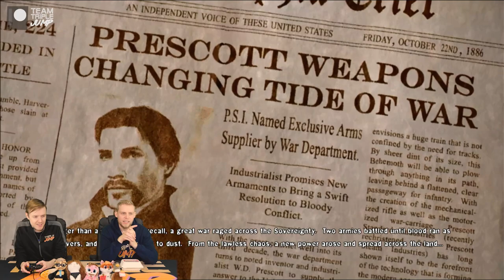Worst Games Ever - Damnation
Steampunk ninjas, confused accents, and twitchy 3rd person shooting without a hint of a cover system. We blame that Damn Nation for all this mess. You know the one.

Video Editor: James Jenkins (@Jenx_137)

Thank you to Gustav for sending us this game!